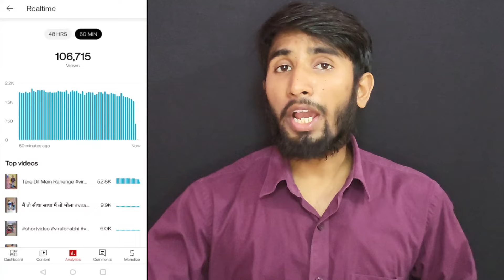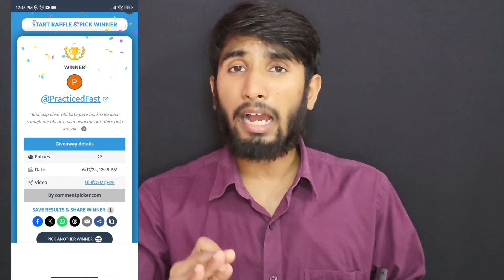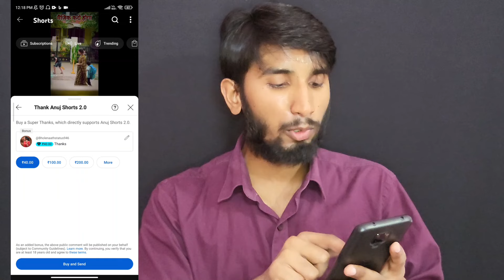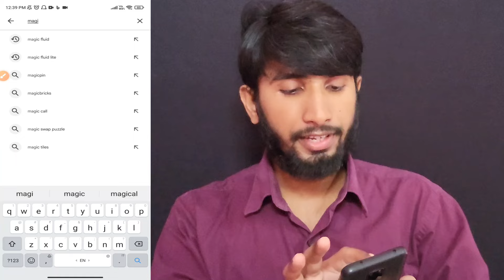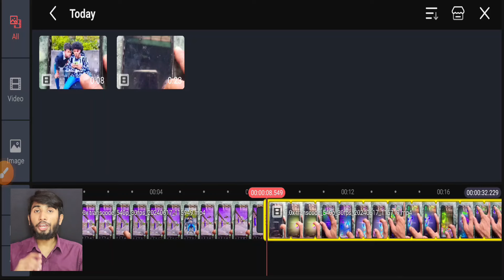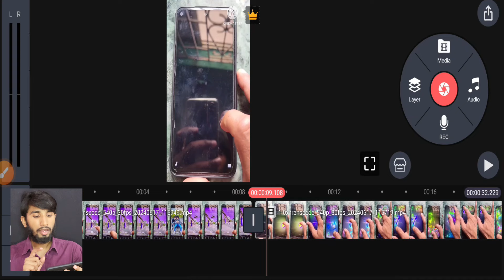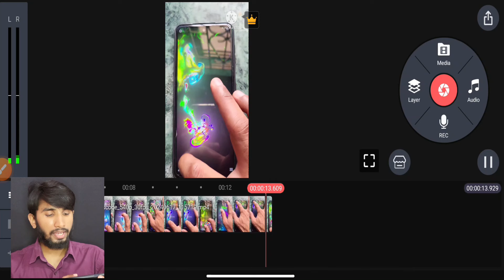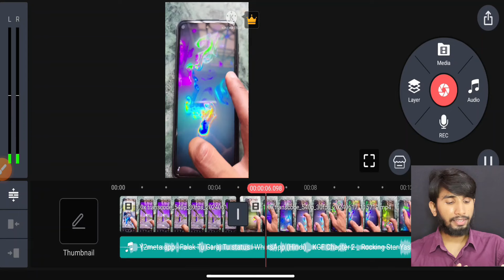🎯Magic Trick से Short Viral📈|How To Viral Short Video On Youtube| Shorts Video Viral tips and tricks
🤯0 Subs पे Short Viral📈| How To Viral Short Video On Youtube | Shorts Video Viral tips and tricks

इस Time🕛 वीडियो Viral 😮| Youtube video upload karne ka sahi time | Best Time To Upload Youtube Short

बस ये Settings On करलो | How To Viral YouTube Shorts | Shorts Video Viral KAise Kare

Jharkhand ( Palamu )